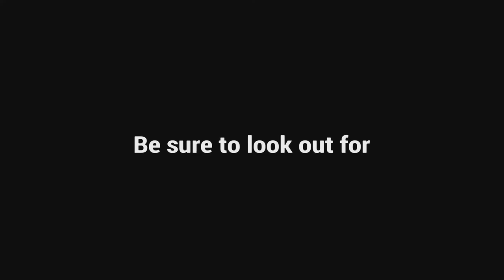Tekken 7 Alisa | Matched up VS a Tekken streamer